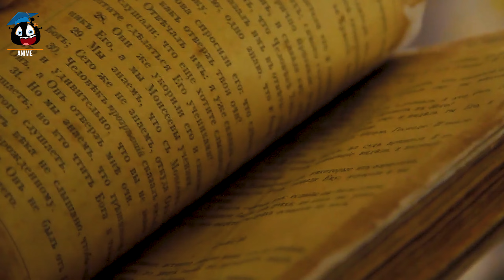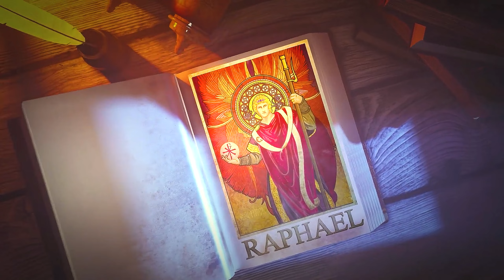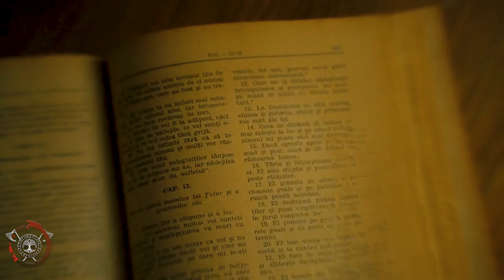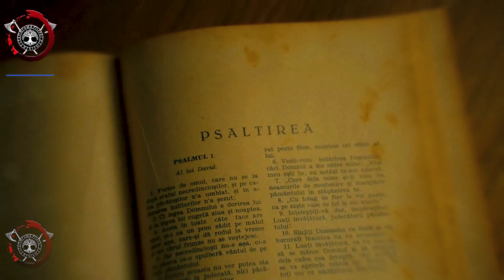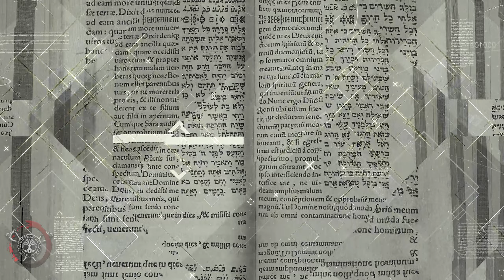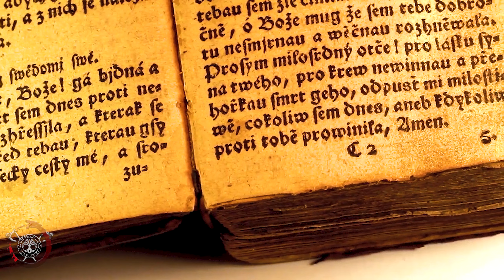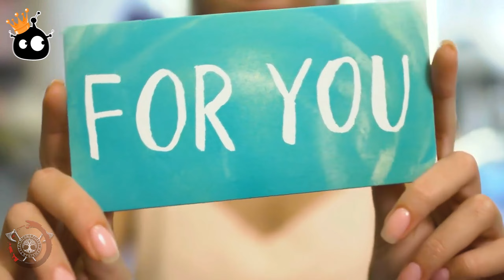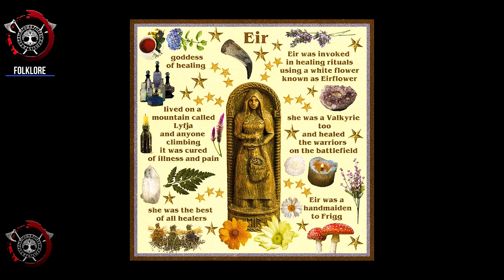Ang arkanghel ng pagpapagaling | Raphael